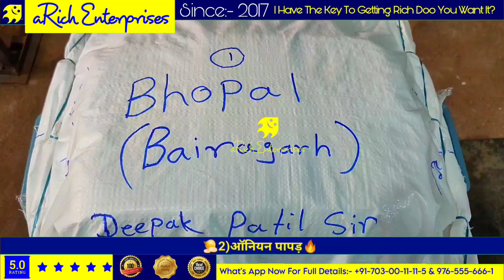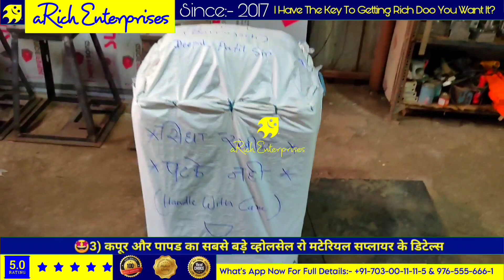papad making machine, papad rolling machine, small papad machine, udad papad machine, पापड मशीन